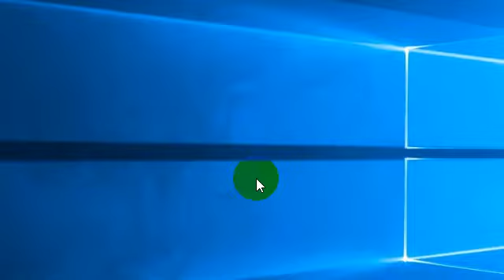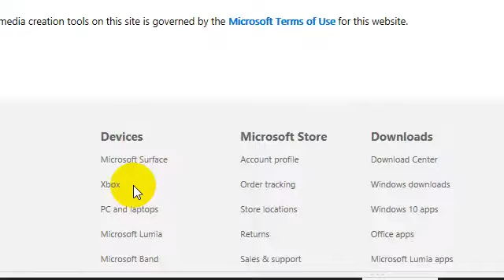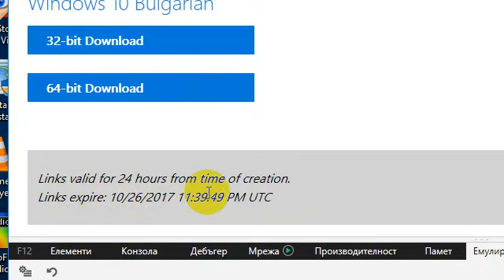Download Windows ISO - No Media Creation Tool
Simple step to download original Microsoft ISO Files without Media Creation Tool need.